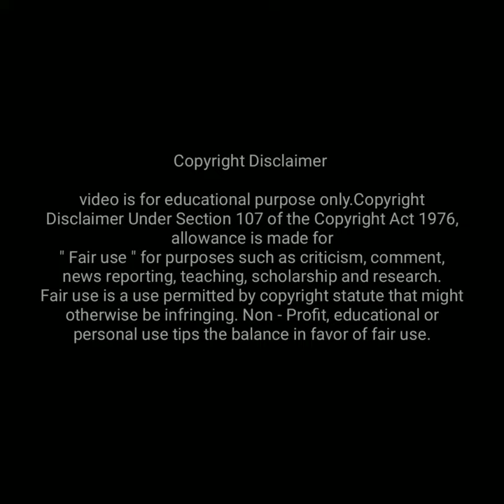नई मालामाल वीकली बघेली में || कॉमेडी डबिंग || Ankit Kumar Mishra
Dubbing - मालामाल वीकली बघेली में,
Film - Malamal Weekly
Directed by - Priyadarshan,
Dubbed by - Ankit Kumar Mishra,

Dubbing Of B.R. Chopra's Mahabharata,

Watch Hindi funny Dubbing Corona

Copyright -

satnaDubbed by Ankit Kumar Mishra